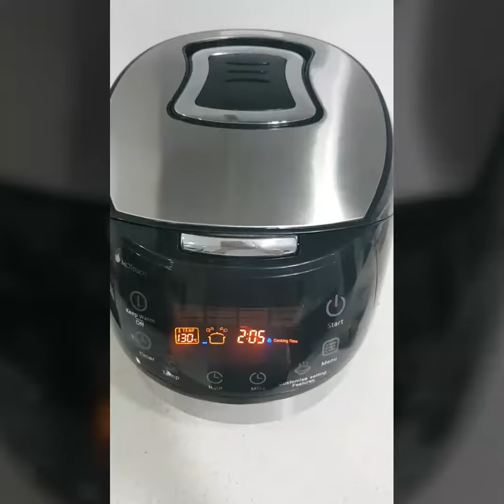LifeCooker Corn on a Cob